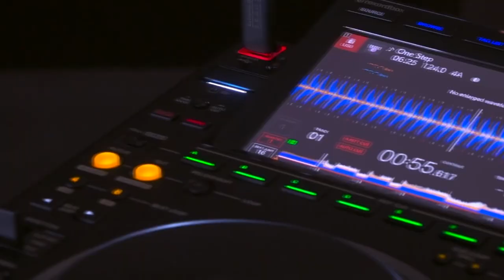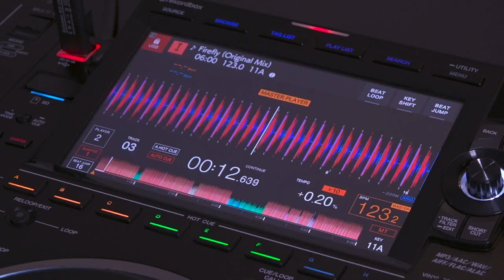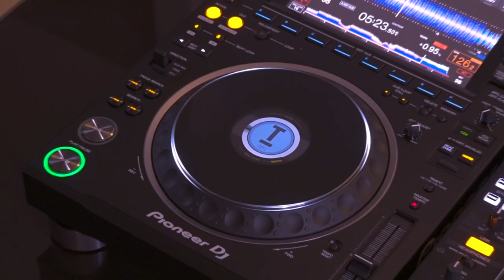Il nuovo Pioneer CDJ 3000 Nexus | Una visione Inconsueta | Essere DJ Oggi #288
Il nuovo lettore per DJ Pioneer Nexus 3000 è uscito e si inserisce come prodotto top di gamma nel settore. In questo video raccontiamo le novità dal punto di vista tecnologico e anche le motivazioni che hanno spinto Pioneer a rilasciare l'oggetto proprio in questo periodo particolare.

Video Credits:
Pioneer DJ Italia
TechView | Pioneer CDJ 3000

Music
DJ Nejo ft. Majuri - Sunshine Day (Gianni Bini Maschined Remix)